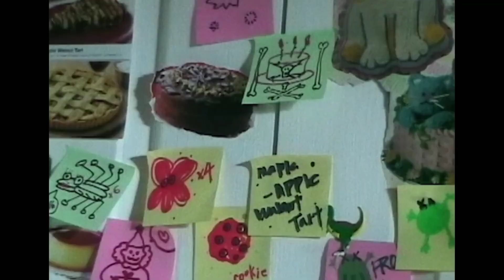BURBLE(지껄이다) "Midnight Guest" - Album Trailer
Burble's 2nd Mini Album "Midnight Guest"
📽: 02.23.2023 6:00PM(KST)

T R A C K L I S T:
1. On A Ride (Oopsie!)
2. GingaMingaYo (the strange world)*
3. Birthday Party (Beat Go)
4. Celebrate (Your-Birthday)
5. Strawberry (VeryBerry)
6. Playback (On&On)

Copyrights 2023 ©Danles Entertaiment ®Clown Labels